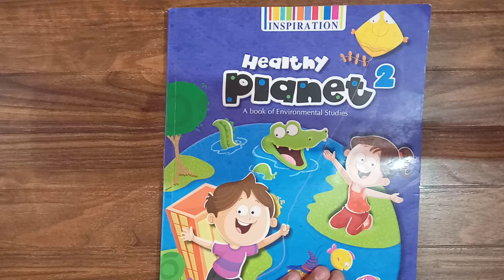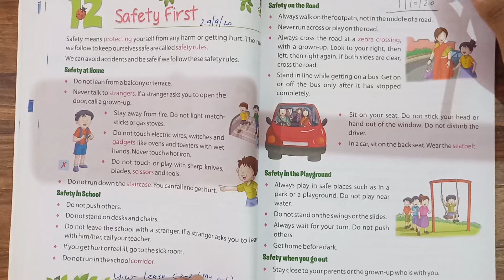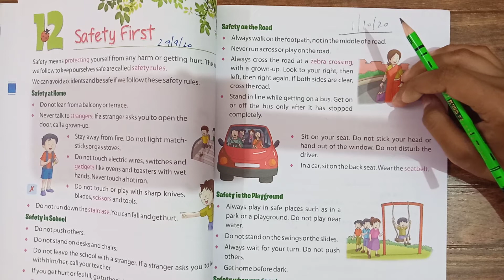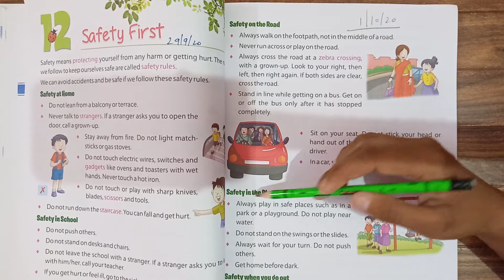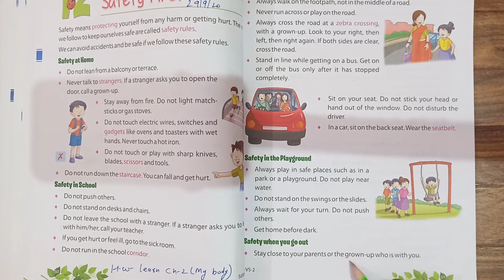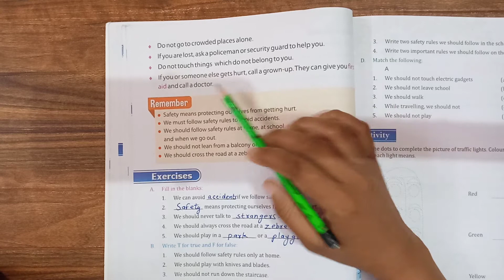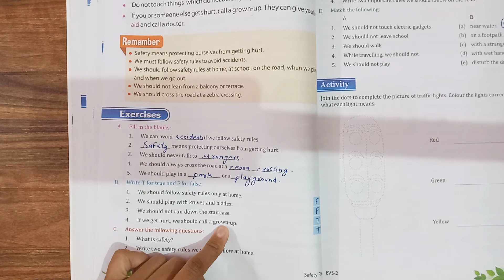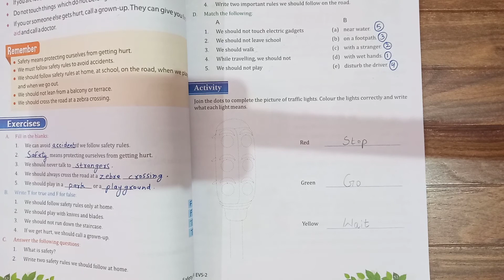Class 2nd Subject EVS by Shweta Ma'am 1 10 20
Online Classes Session 2020-21 New Session July Month "Class 2nd Subject EVS by Shweta Ma'am 1 10 20